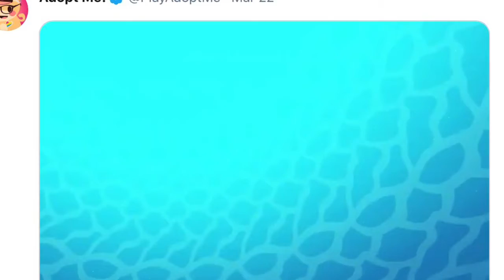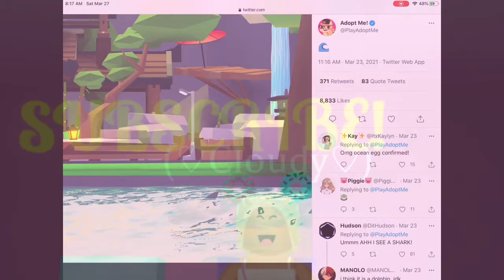Adopt Me *OCEAN UPDATE* Confirmed!!!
Enter fossil egg givaway!!